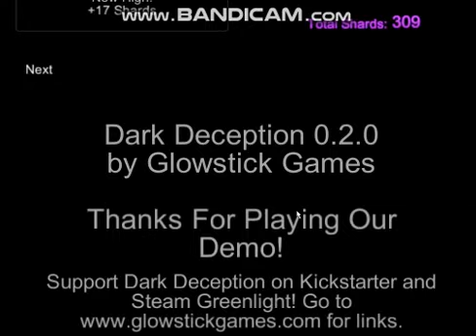Old Dark Deception 2014